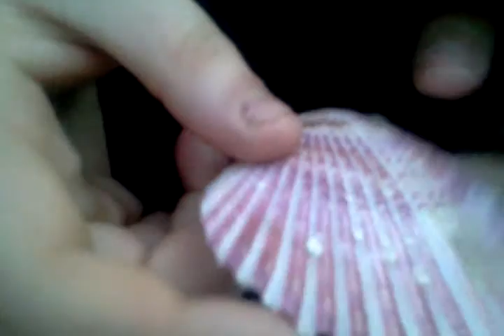The Secret Life of a Mermaid: season 1 ep 1 part 1